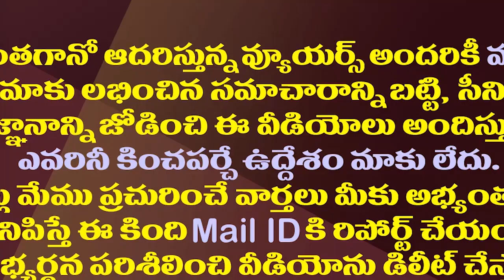డొంక కదులుతోంది..టీడీపీ స్కాం లపై జగన్ సర్కార్ ఫోకస్| Jagan Govt Focus On Scams During TDP Regime